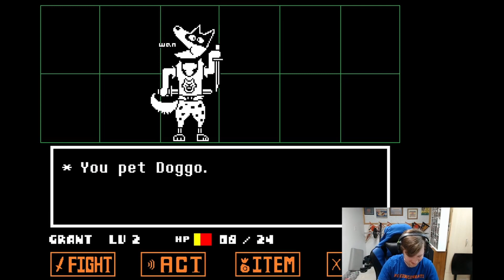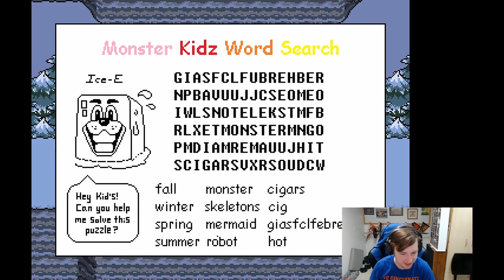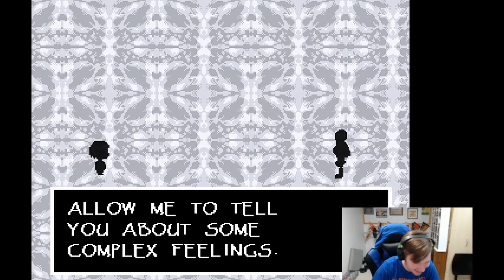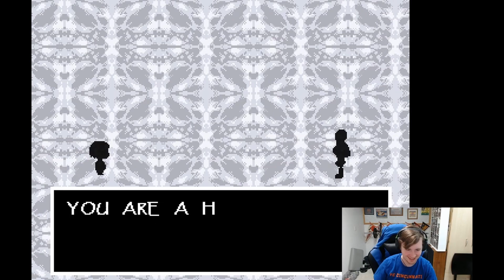I met SANS in UNDERTALE! (Undertale Uncut Twitch VOD Pt. 2)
I fell for the old whoopie cushion in the hand trick...